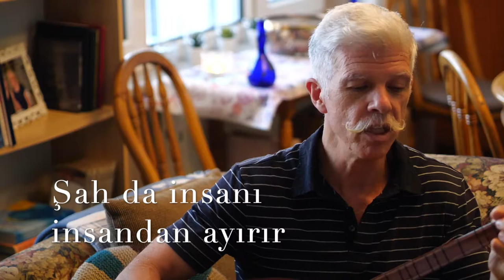99. "İnsanoğlu Semahı" | Cem Kervan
Bu hafta Cem Kervan "İnsanoğlu Semahı" adlı semahı paylaşıyor. Konusu Hz. İsa'nın dünyaya geri dönüşü ve insanlığı yargılamasıdır.

Deyişin sözleri, İncil-i Şerif'in Matta Suresi'nin 25:31-46 bölümünden esinlendi. Sözleri şöyle:

İnsanoğlu Semahı

İnsanoğlu bütün melekleriyle
İhtişam içinde bir gün gelecek
Şahane gelecek yüceliğiyle
Erenler sonsuz hayata girecek

İhtişamlı tahtına oturacak
Bütün halklar biraraya gelecek
O'nun huzurunda da toplanacak

Bir çoban hayvanlarını ayırır
Keçi koyun ayrı ayrı sayılır
Şah da insanı insandan ayırır

Şah koyunları sağına alacak
Keçileri de soluna alacak
Koyunu keçiden ayrıştıracak

Şöyle diyecek sağındakilere:
Gelin ey Babam'ın mübarekleri!
Miras alın hazırlanan Şahlığı!

Ben açken karnımı hep doyurdunuz
Susamışken bana hep su verdiniz
Yabancıydım bana kapı açtınız

Sağdakiler şöyle cevap verecek:
Ne zaman seni aç görüp doyurduk?
Ne zaman susuz gördük de su verdik?

Şah onlara dedi hayırlarınız
Bu küçükler için yaptıklarınız
Aslında uğruma yapmış oldunuz

KERVAN'ım yakında Şahım gelecek
Zalim sevgisizler defedilecek
Şerler ebedi azaba gidecek